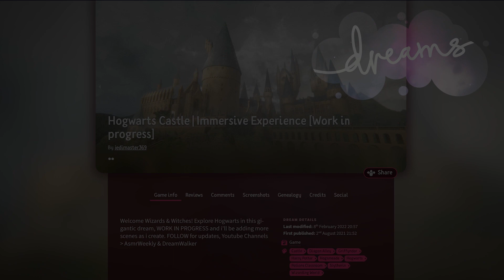PS5/PS4 Harry Potter Game ◈ Hogwarts Express ◈ Weather/Camera Settings Showcase (Made in Dreams)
There are now Time of day, weather and Camera settings in the Game! Easy to change with one button click. Select your preferences within the several options: Day/Sunset/Night/Dawn; Sun/Rain/Snow/Autumn; Regular/Close-up/Wide/Cinematic Camera styles
Welcome to the fully explorable Hogwarts Castle, Gameplay for PS4/PS5. A Harry Potter inspired Game made in "DREAMS". Created by me (username:Jedimaster369) and recorded for this and "ASMR Weekly' channel.
 The Goal is to have a very atmospheric and cinematic version of the Harry Potter world that you can walk around and explore (even with VR glasses). I'm also making Hogsmeade, Diagon alley and Other places from the Wizarding World.
If you want to play this all you need is to buy the "DREAMS" game and you can access the map for free, play it as much as you want while waiting for Hogwarts Legacy to come out!
On this channel i will be doing lots of adventures through Old Nostalgic Games and also playing new and recent ones which i enjoy! Lots of Funny edits and sometimes complete nonsense stuff i come up with hahaha !

PS: I play the old PS2 games with greater graphics using the PCSX2 Emulator on the PC  / I do my funny edits with After effects and Premiere Pro